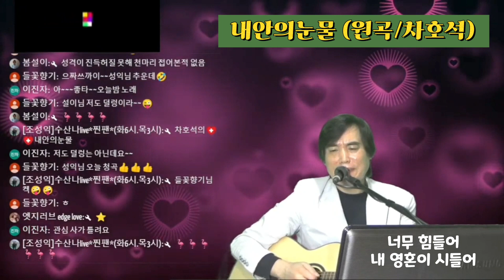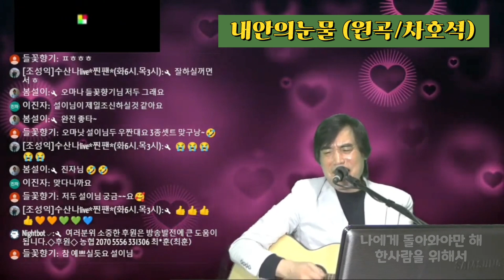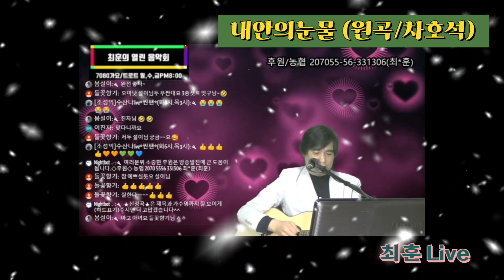내 안의 눈물 - 차호석 Live 최훈 cover [가사 포함]